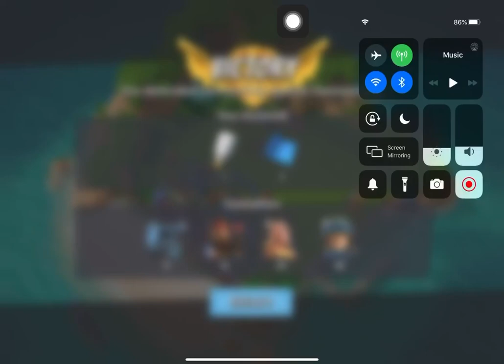Boom Beach - Defend 527 (Hammerman Of The Hunt Stage 1 Reverse)